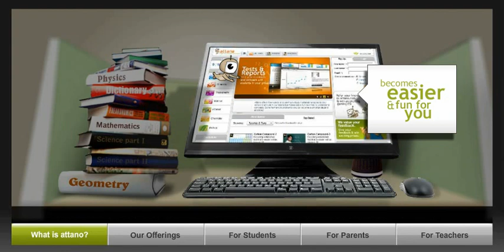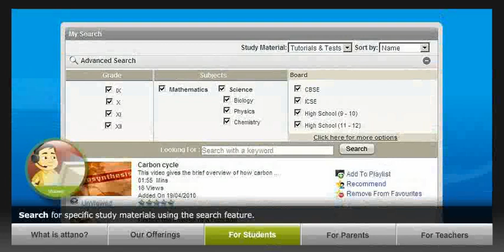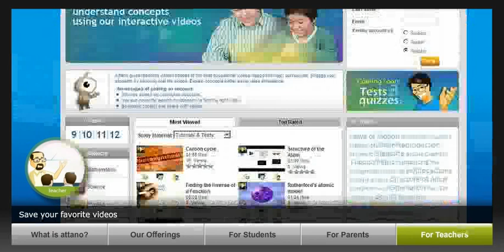Introduction to attanolearn.com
Come and explore the benefits that offers for Students, Parents and Teachers!

attanolearn.com offers FREE video tutorials mapped to your school curriculum for Maths and Science.